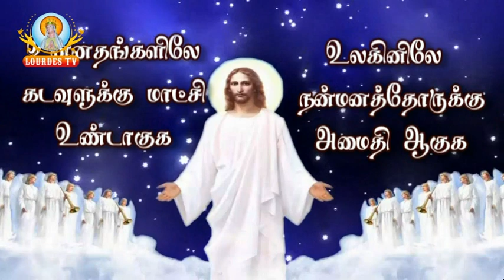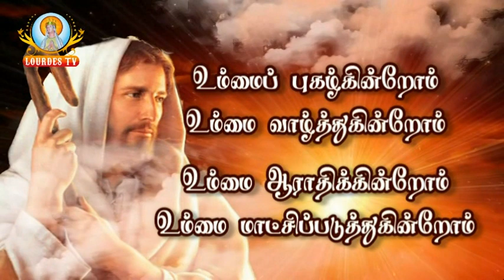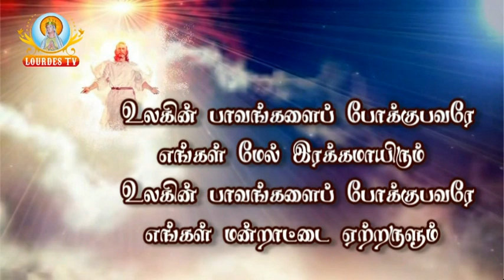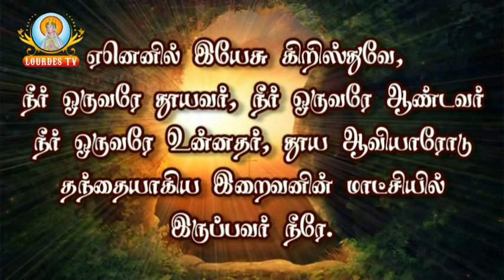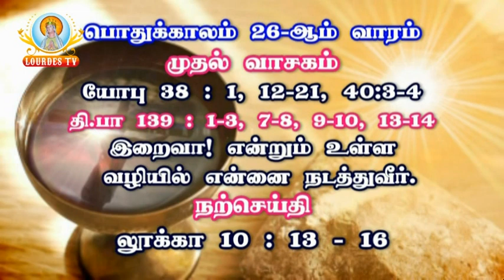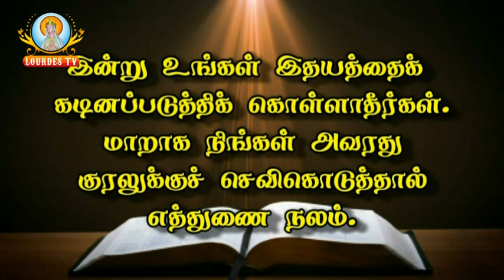Sacred Heart Basilica_Puducherry_05-10-2018_Part-01